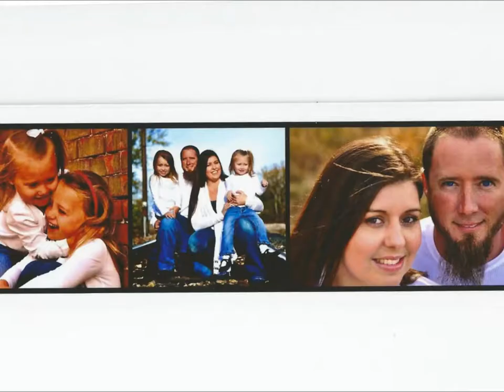jared last lecture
Ms. Danners last lecture project